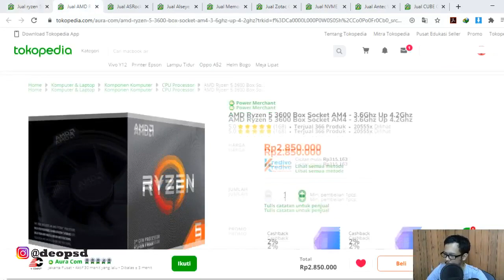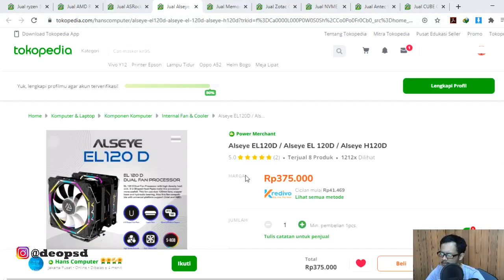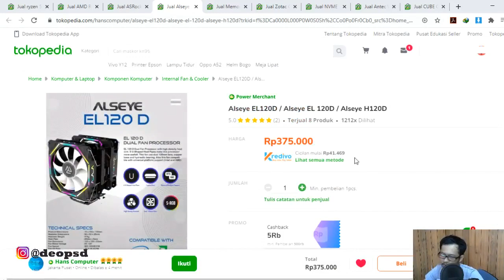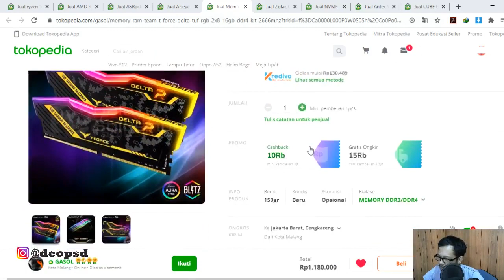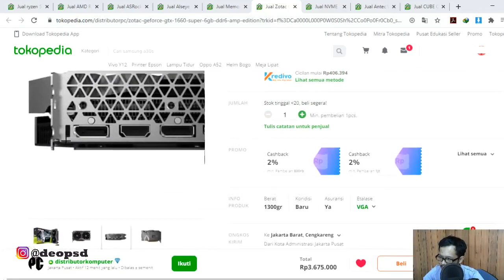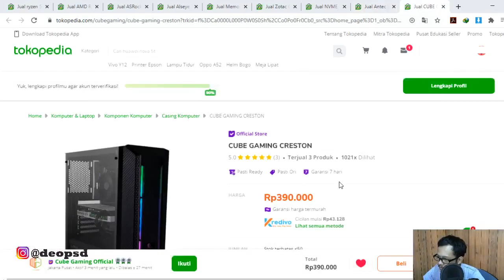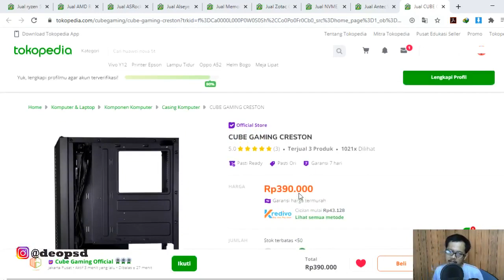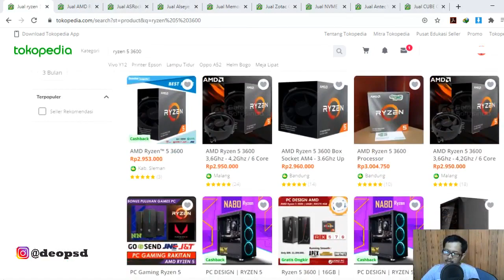Racik PC Ryzen 5 3600 & GTX 1660 Super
NOTE: Bagi yang mau memesan PC seperti yang diatas bisa DM langsung Instagram: @deopsd
Hanya melayani pemesanan di Daerah Solo / Sekitarnya (Jogja,Semarang,Sukoharjo dll.)
Link Tokopedia:
1. AMD Ryzen 5 3600
2. ASRock B450M Steel Legend
3. Alseye EL120D
4.  RAM TEAM T-Force Delta TUF RGB (2x8) 16GB
5. Zotac GeForce GTX 1660 SUPER 6GB
6. NVME M.2 512GB MIDASFORCE LIGHTNING
7. Antec VP Series 500W
8. CUBE GAMING CRESTON